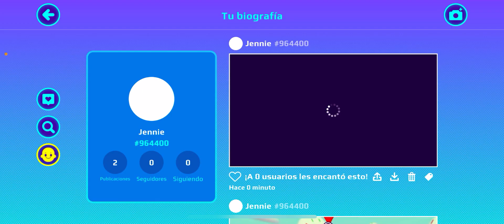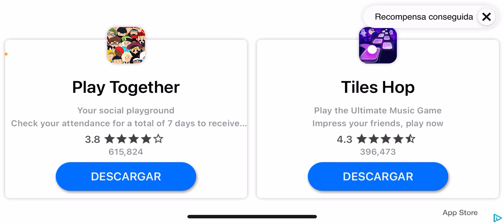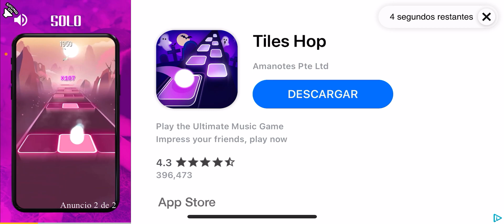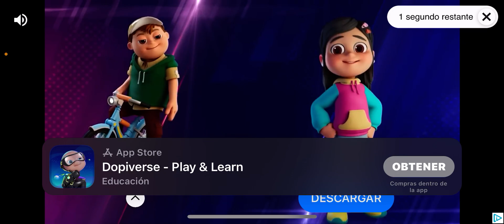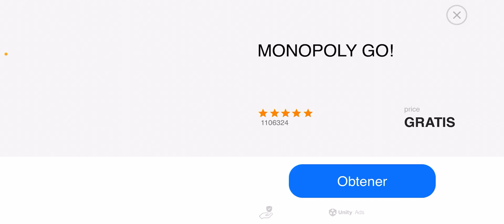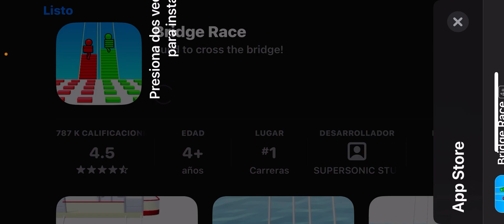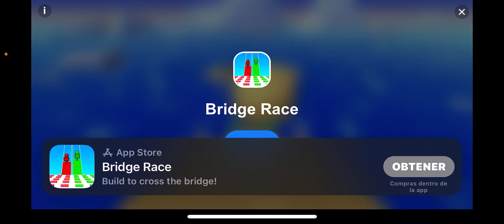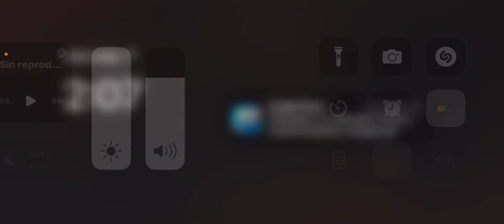Playing PKXD and buying furniture for my house and playing diffrent games on it ❤️‍🔥😝😆